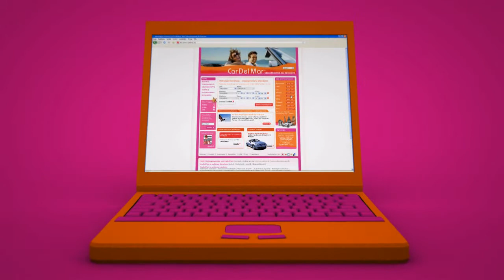Car Del Mar